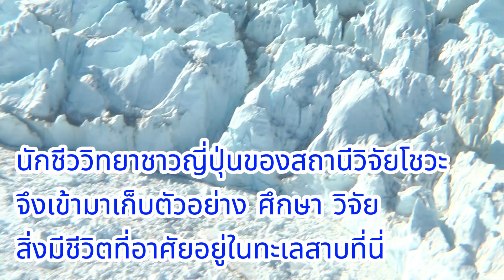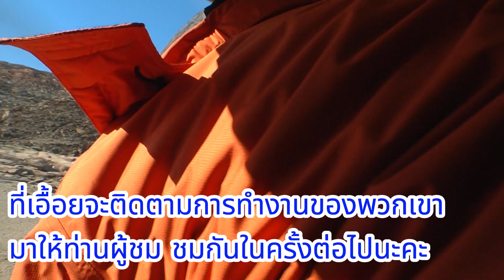บินไป Skarvsnes บนทวีปแอนตาร์กติกา